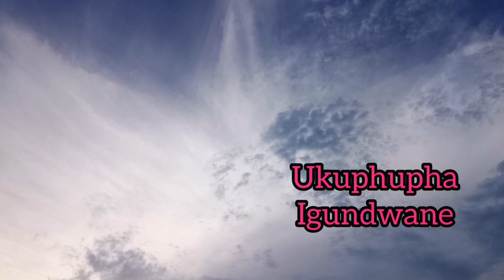UUkuphupha igundwane kusho lokhu